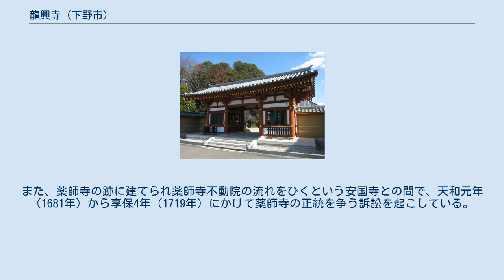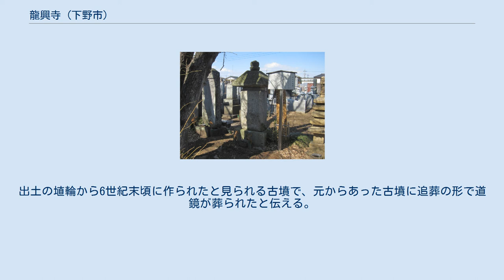龍興寺 (下野市)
龍興寺（りゅうこうじ）は、栃木県下野市にある真言宗智山派の寺院。
 下野薬師寺の南方に立ち、同寺の別院とされている。
寺伝では奈良時代の天平宝字5年（761年）、鑑真が唐の龍興寺の舎那殿壇の法を移し「生雲山龍興寺」として開基したという。
 かつて存在した薬師寺地蔵院の流れをひくといわれる寺院で、近世には佐竹氏から寺領20石を寄進されている。
また、薬師寺の跡に建てられ薬師寺不動院の流れをひくという安国寺との間で、天和元年（1681年）から享保4年（1719年）にかけて薬師寺の正統を争う訴訟を起こしている。
議論の末、天保9年（1838年）、に「安国寺は戒壇、龍興寺は鑑真墓所を守護する」という合意に達し現在に至っている。
 境内には道鏡の墓と伝わる円墳や鑑真和尚碑のほか、自治医科大学附属病院聖霊殿の納骨堂がある。
 境内には「道鏡塚」として、直径約38mの円墳が残っている。
出土の埴輪から6世紀末頃に作られたと見られる古墳で、元からあった古墳に追葬の形で道鏡が葬られたと伝える。
この道鏡塚は下野市指定史跡に指定されている。
 また境内北方には「鑑真和尚碑」として、鑑真の弟子が遺徳を偲び建立したという供養碑が立つ。
碑の前の菩提樹（画像左端）は、鑑真の杖が根付いたものといわれる。
この碑は下野市指定史跡に指定されている。